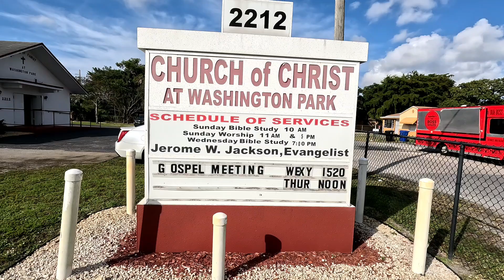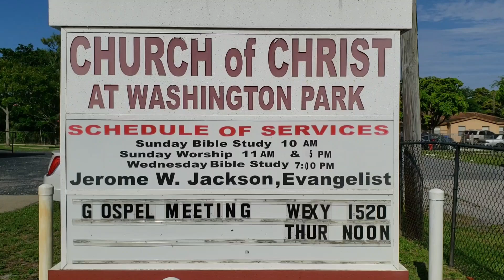Bible Study: The Fruit of the Spirit. Gal. 5:22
1/28/2024 by: Bro. Williams